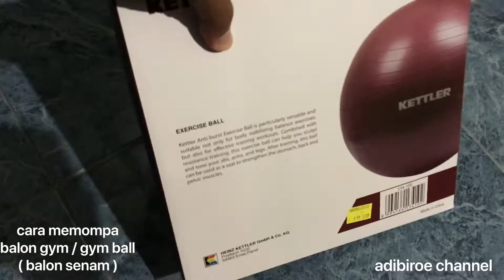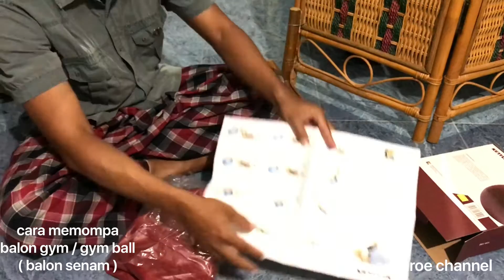TUTORIAL / CARA MEMOMPA BALON GYM (GYM BALL) MERK KETTLER #135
Buat kamu yang mau berolahraga dirumah, dan belom tau caranya mompa, semoga video ini bisa membantu kamu, biasanya sih kaum hawa...
semoga bermanfaat...

Kamera : ip7
edit video : splice
edit tumbnail : pixel lab